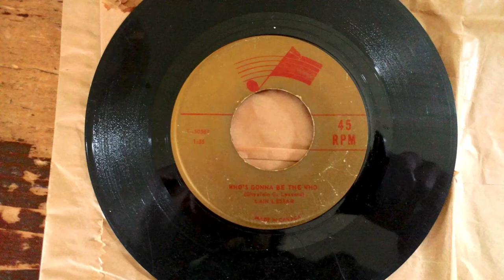Lain Lessar (Ghyslain Lessard) - Who's gonna the the who / Little girl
Ghyslain Lessard aka Lain Lessar, de Béarn, Témiscamingue. Toute information serait appréciée. Je suis à la recherche d'une copie de ce disque. Merci à Laurent Lessard.
Any info would be appreciated. I'm looking for a copy of this record.